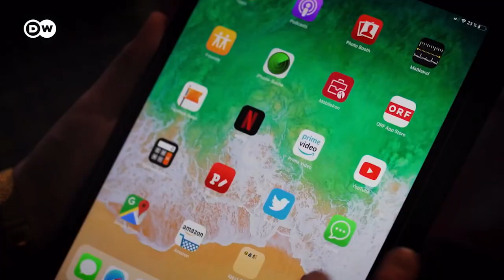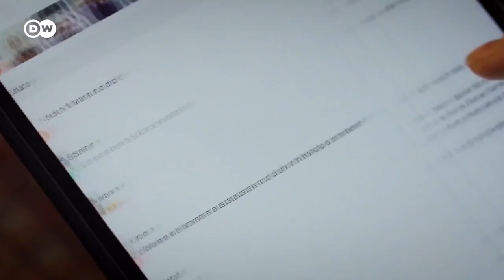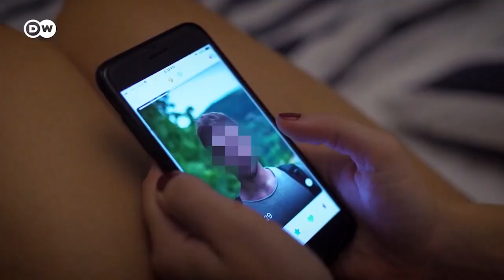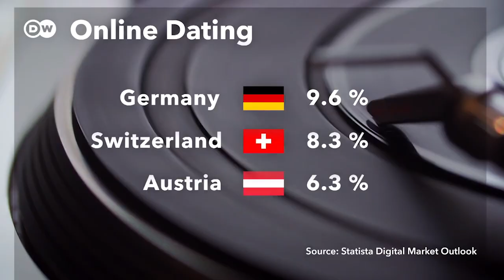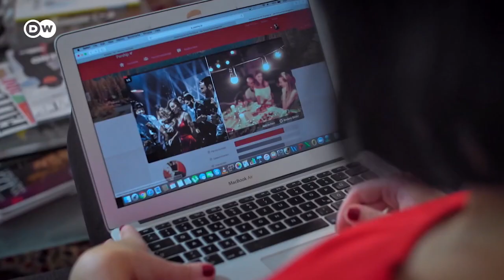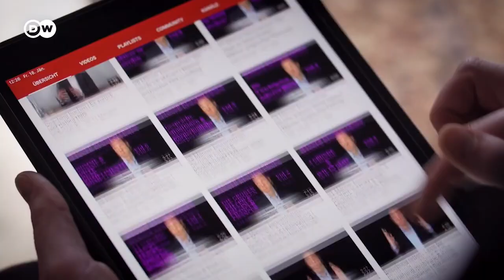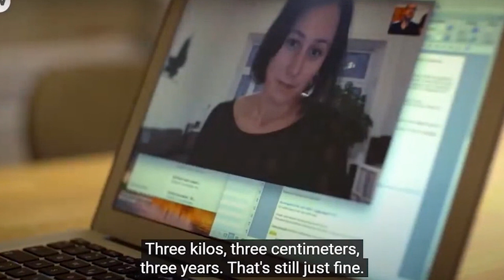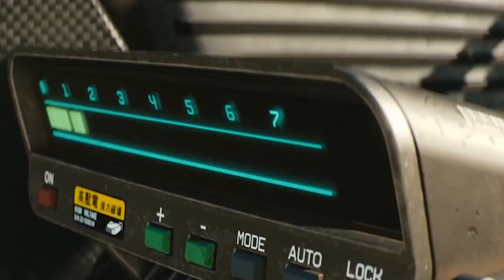35 Plus 'love and hook ups in the internet age' Women Becoming Desperate? Leftover Women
35 Plus 'love and hook ups in the internet age' Women Becoming Desperate? Leftover Women.